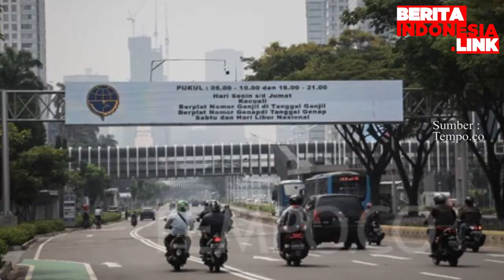Jakarta Mulai Ketat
dki jakarta,
anies baswedan,
super ketat,

Arus lalu lintas pada hari pertama terpantau tetap ramai meski tak semacet hari biasa. Tingkat polusi udara pun masih buruk.